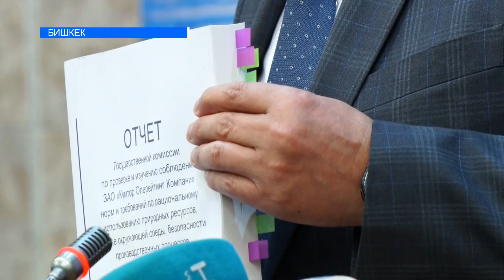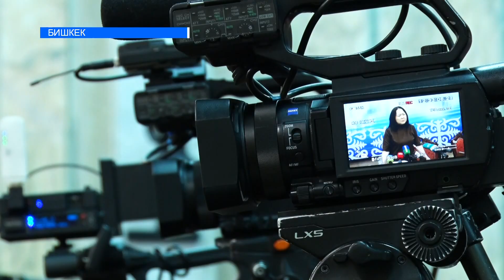Кумтөр боюнча талашсыз далилдер